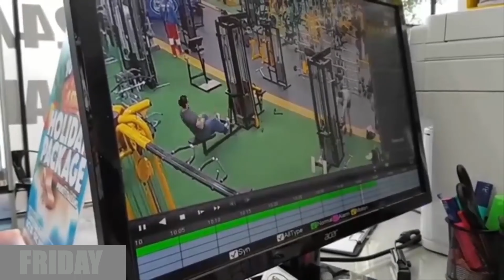Трейлер документального фильма Восхождение (Everesting)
Нам поступил необычный заказ на сборку велосипеда для Эверестинга. Everesting - это заезд без перерыва на сон, в ходе которого необходимо набрать 8848 вертикальных метров, что равняется высоте горы Эверест.

За основу мы взяли раму Colnago V3Rs, на которой Тадей Погачар взял олимпийскую бронзу в Токио. Установили на неё электронную 12-скоростную группу Shimano Ultegra, ободные тормоза и лёгкие карбоновые колёса с покрышками TUFO.

Спасибо нашим друзьям bikefit.ru за помощь в подготовке этого видео